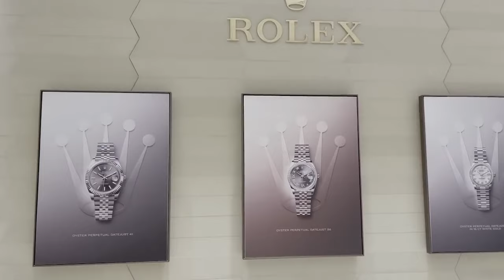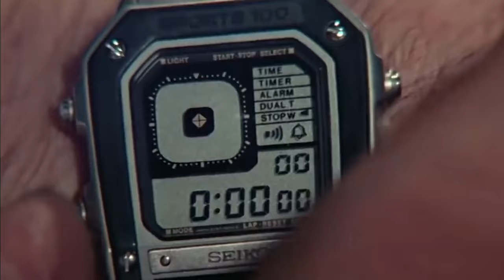HIDDEN SECRETS of Watches in Popular MOVIES! 😱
Watches in Movies Reveal More Than You Think!

Watches in films are more than just fashionable accessories; they are deeply woven into the story and provide complexity to the characters. Watches in films have progressed from incidental iconography, when the proper watch decorated the lead's wrist, to deliberate commercial placements orchestrated by studios. Regardless of their origins, several high-end timepieces worn by Hollywood's leading performers have become celebrities in their own right. So we thought, why not share some hidden meaning of watches in movies we have seen over the years?

Let's dive into how movies serve as this epic stage for marketing. It's the ultimate platform for showcasing products. You've got the visuals and enough time to showcase a product, tie it to a famous movie star, and sometimes, give it a whole personality that sticks with the audience forever. You know what's interesting? A character's watch - or doesn't wear - says a ton about them. Across cinema ages, tons of characters have rocked watches and styles that have become super iconic, leaving a lasting impact.

Strategic product placement isn't just about cashing in; it's about making a mark on our culture. Are these luxury watches in movies? They're captivating. They've got this magical charm that draws us in. Collectors love going back in time and checking out these awesome, now-vintage watches. And hey, these watches have been known to ignite a wave of interest in collecting. Why, you ask? Well, they've got this allure that's hard to resist!

Interestingly, every watch carries a narrative - a graduation, a birthday, a promotion, an engagement - each marking a moment preserved and immortalized by the intricate mechanics of gears, springs, and crowns. Watchmakers and storytellers in film and television leverage these timepieces to infuse characters with depth, crafting backstories that extend far beyond the limited time frame of their on-screen presence.

Movie Watches,Hidden Secrets,Exposed,Cinema Trends
Unveiling,Movie Watch Mysteries,Film Secrets
Decode,Film Watches,What You Missed,Movie Details
Secrets,Movie Timepieces,Revealed,Watch Symbolism
Movie Watches,More Than Meets the Eye,Hollywood Insights
Timepiece Tales,Movie Secrets Unlocked,Watchlore
Cracking the Code,Hidden Gems
Hidden Meanings,Movie Watch Edition,Time Revelations,Watch Culture,Rolex